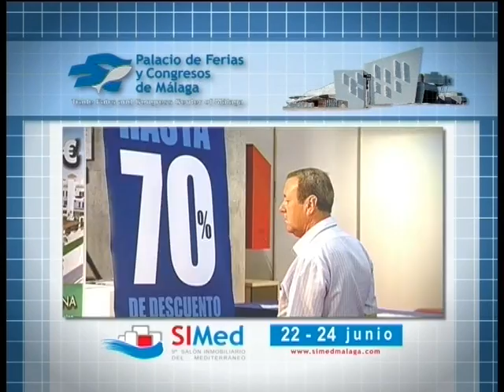PTV Málaga: Las Cartas Sobre la Mesa 20 Junio 2012